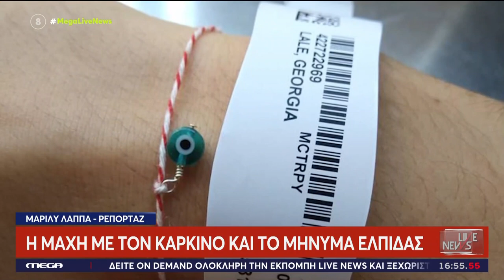Γεωργία Λαλέ Ποια είναι η εικαστικός πίσω τη ροζ ελληνική σημαία που προκάλεσε πολιτική κόντρα